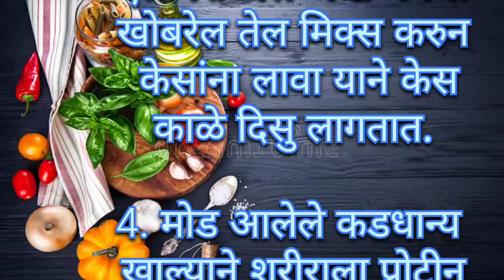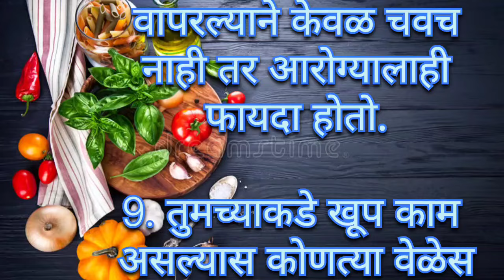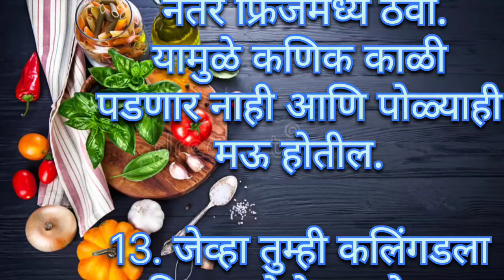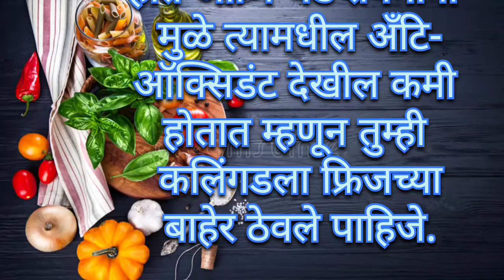स्मार्ट सुगरणींसाठी खास किचन टिप्स||Cooking Tips Marathi||Ojaswi Kitchens Marathi||Kitchen Hacks